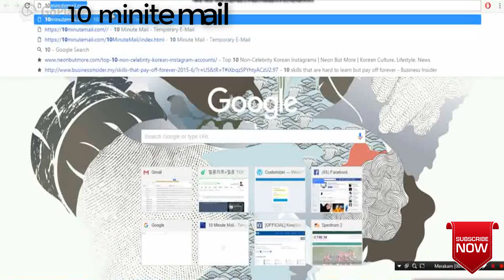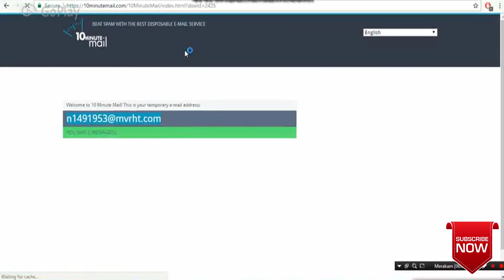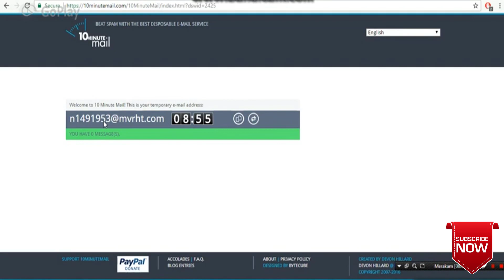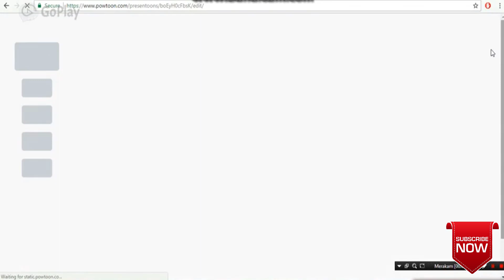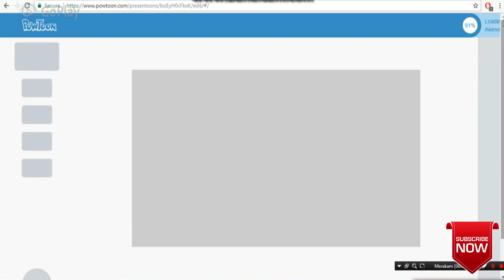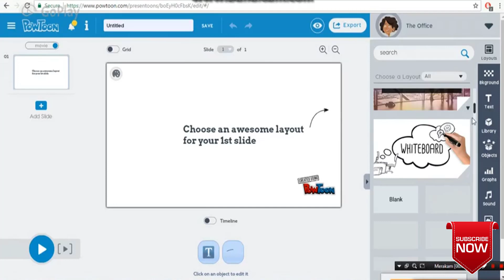How to get powtoon premium account || Hack Powtoon || Powtoon free account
hello, i am showing how to hack powtoon 2018.
This way is very easy.